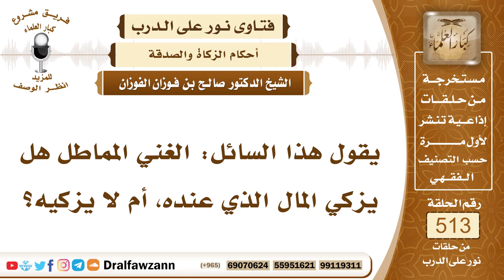7777- هل الغني المماطل بحقوق الناس يزكي المال الذي عنده؟ - الشيخ صالح الفوزان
"7777- يقول هذا السائل: الغني المماطل هل يزكي المال الذي عنده، أم لا يزكيه؟
الجواب: الجواب: المماطل بحقوق الناس، نعم، يزكي المال؛ لأنه ماله وملكه، ويأثم على المماطلة يأثم، ولكن يجب عليه أداء الزكاة عن ماله الذي عنده، يبلغ النصاب وحال عليه الحول.
السيرة الذاتية:
للاشتراك في قناة الشيخ صالح الفوزان

14_ الشيخ محمد أمين الشنقيطي
يتيوب

15_سماحة المفتي عبد العزيز آل الشيخ
 يوتيوب

رئيس الفريق
لمشروع كبار العلماء